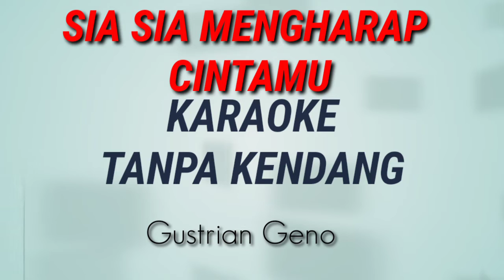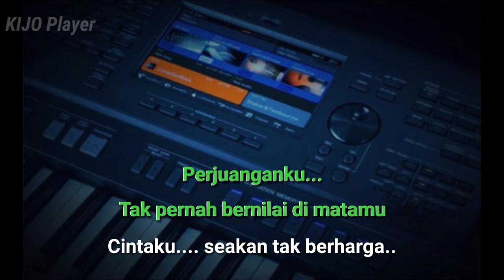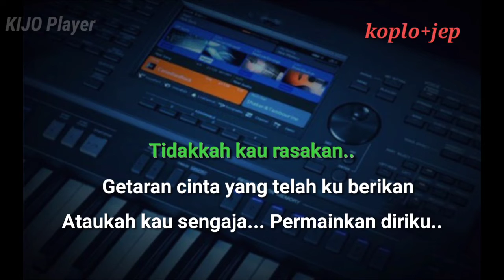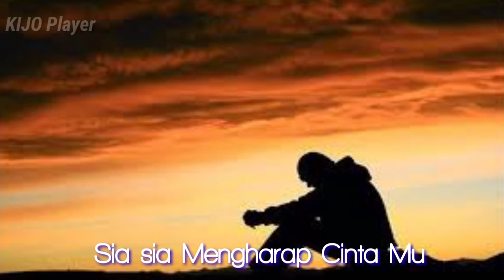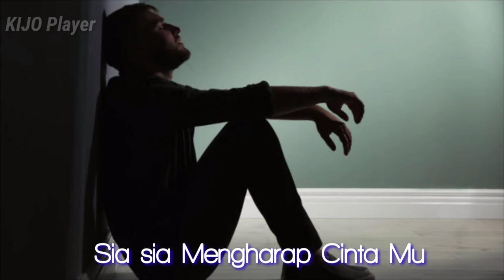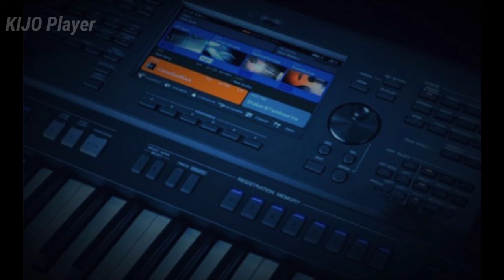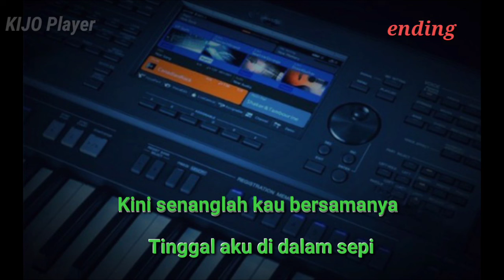SIA SIA MENGHARAP CINTAMU - Karaoke Tanpa Kendang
Karaoke SIA SIA MENGHARAP CINTAMU
SIA SIA MENGHARAP CINTAMU - Gustrian Geno